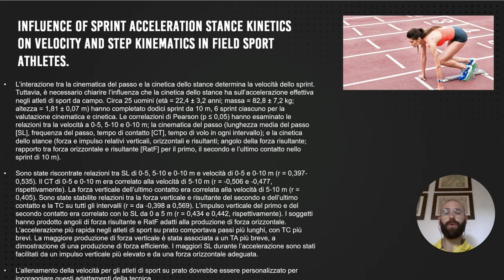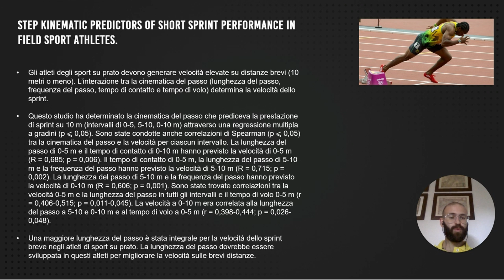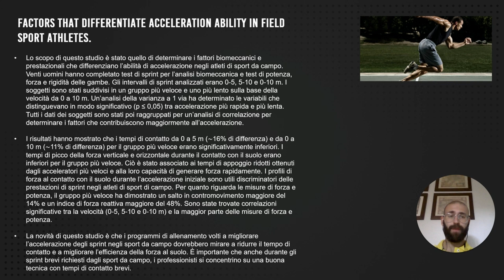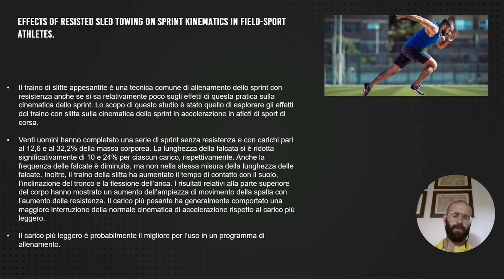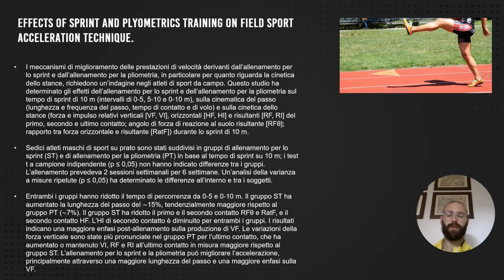Meccanica di corsa e performance: parte 2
La meccanica di corsa è veramente in grado di aumentare la performance e ridurre gli infortuni, anche negli sport da campo? Questo argomento è stato tirato in ballo da Filippo tortu, il quale ha affermato come negli sport di squadra si lavori poco su questo aspetto, e che ciò sia la causa dei molti infortuni, per esempio nel calcio.

Ma è davvero così importante, o i problemi derivano da altro, come il calendario troppo fitto, o una mancanza di forza?

Seconda settimana di "The Week's Review" dedicata alla meccanica di corsa. Di cosa abbiamo parlato nell’analisi degli articoli settimanali?

00:00 Introduzione
00:51 Influenza dello stance e del passo nello sprint
03:32 Fattori che predicono lo sprint negli sport di squadra
04:46 Cosa differenzia la performance negli sport di squadra?
06:08 Differenti sovraccarichi e sprint: lo sled
08:08 Pliometria e sprint sulla tecnica e accelerazione
10:58 Buona lettura sul nostro blog!

Quali sono le tue idee, avevi già letto questi articoli?

Vuoi provare GRATIS la piattaforma di Performance Lab? Registrati ora

Avrai accesso subito ad una selezione di contenuti 🔥